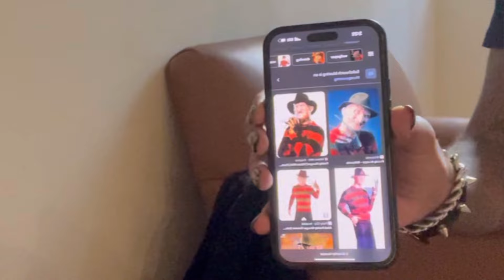Halloween Body Art ! ( stranger thought it was a dress) 😂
Had to do a Halloween body portrait!
This guy thought I was wearing a dress whole time it’s a painting by John Born !

BEHIND THE SCENES OF DRAWING IT ON, WILL BE ON MY IG BIO 🤗

LOVE YALL !!!❤️
xoxo